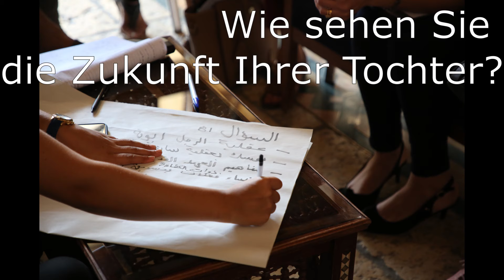Interview mit Mays Husary zu ihrer Rolle als junge und weibliche Führungskraft in Palästina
Mays Husary (31) hat die Schulleitung der evangelisch-lutherischen School of Hope in Ramallah 2019 kommissarisch übernommen und sich seitdem in ihrer Rolle als junge und weibliche Führungskraft behauptet. Anfangs trauten viele ihr die Position nicht zu. Spätestens durch ihr gutes Krisen-Management während der Pandemie verschaffte sie sich Respekt. Ganz kurz nach der Aufnahme dieses Interviews brachte Mays Husary ihr drittes Kind zur Welt.